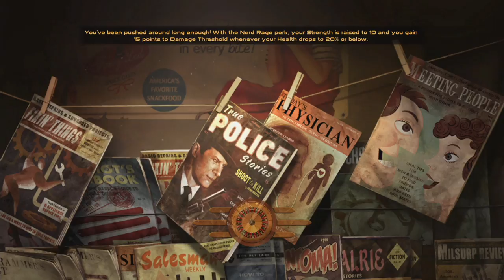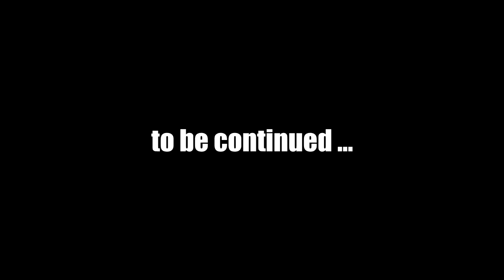Let's Play Fallout New Vegas (Modded) Chapter 2 : #20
Mods used in this episode:
357 Revolver Re-Retextured v1.2
4GB Fallout New Vegas Updated v1.9